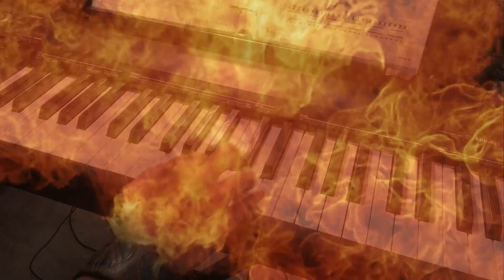RUNAWAY Collab with Laurie, Gerrard, Christine, PJ Cobi and me.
Did a collab of the song RUNAWAY with Laurie, Gerard, Christine, PJ Cobi. Thank you so much Laurie for inviting me Bongo Bob at your service anytime.